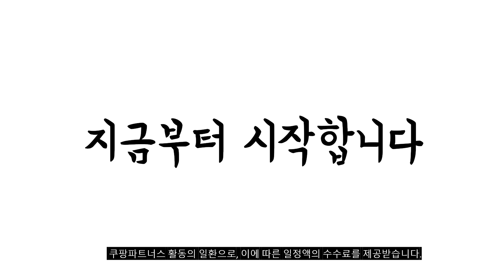2024년 불티나게 팔린 키친타올 추천순위 TOP10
❤️❤️❤️ 키친타올 구매 가격 평점 리뷰 정리해 봤어요! ❤️❤️❤️

[00:06]
10위. 순수한약속 안심 클린 키친타월 150p 8개입 2개 [15,640원]

[00:11]
9위. 크리넥스 안심 3겹 키친타올 130매 12개 [13,570원]

[00:17]
8위. 잘풀리는집 천연펄프 키친타올 150매 8개 [6,590원]

[00:22]
7위. 모나리자 스마트 다용도 키친타올 250매 12개 [11,820원]

[00:28]
6위. 코멧 다용도 실속 키친타월 250개입 12개 [13,390원]

[00:33]
5위. 크리넥스 안심 클래식 키친타올 200매 6개 [7,200원]

[00:39]
4위. 탐사 깨끗한 플러스 키친타월 250매 12개 [14,490원]

[00:44]
3위. 크리넥스 프리미엄 안심 3겹 천연펄프 키친타올 140매 [10,420원]

[00:50]
2위. 잘풀리는집 맥스 다용도 키친타올 250매 12개 [15,790원]

[00:55]
1위. 코멧 깨끗한 천연펄프 키친타월 150매 8개 [6,990원]